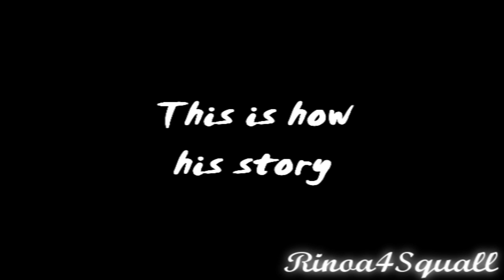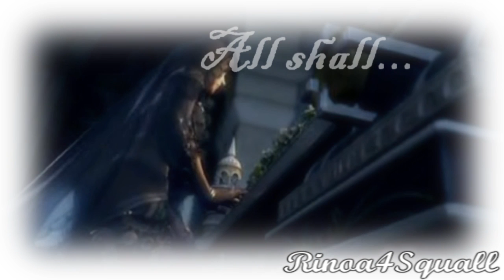"Where The Dead Come Back To Life.." ~Rassler's Story~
"Where The Dead Come Back To Life.."

OMG!! YT doesn't want to make its mind up...bad quality...good quality...wutevr if it does go bad can ppl please let me no XD

OK...this is my vid for Nameless Contest!! The theme was tragedy/death ...i was reli stomped on wut 2 do n then all of a sudden this came out of the blue...i mean i had planned to do tears of an angel but this is how it turned out. I think its a total fail because its prob not my best...n...i dnt think there is much emotion 2 it...hmmm.

OK the storyline is pretty much what happened in the first cut scene of FF XII...its based on the sadness and loneliness that Ashe had to go thru in the end...

Vid Info:
Song 1: Sirens Song by Brand X
Song 2: Pippins Song by Billy Boyd...in LOTR!!
Programme: Sony Vegas Pro 8
Pairing: Ashe x Rassler
Footage: Final Fantasy XII
Time taken: 2 days...